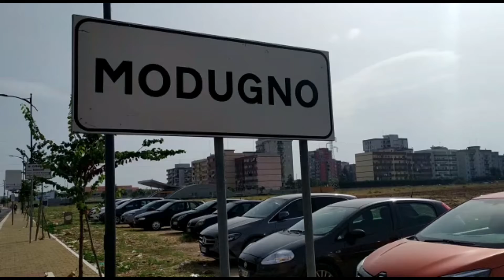Coltivava droga mentre era agli arresti domiciliari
Visitaci:
- su Facebook: